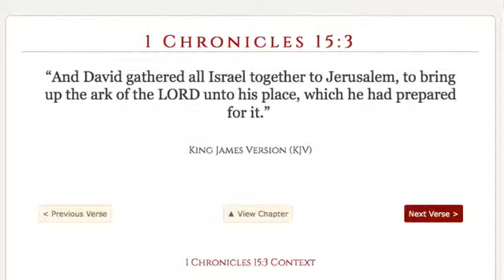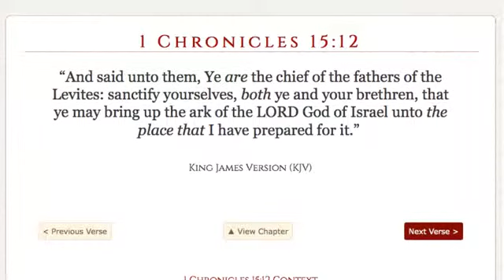"Point Me to the Word" - Turning Point Family Worship Center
Timothy Harris Sr.
Turning Point Family Worship Center
4501 North Post Road